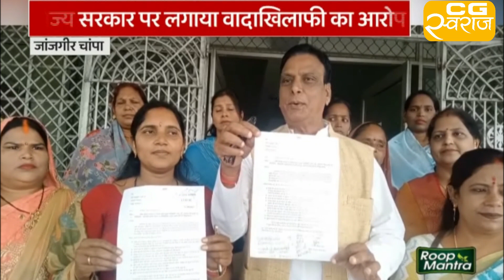Janjgir-Champa - बीजेपी महिला मोर्चा मातृ हुंकार रैली कर दिखाएगी शक्ति प्रदर्शन | CG SWARAJ | BJP